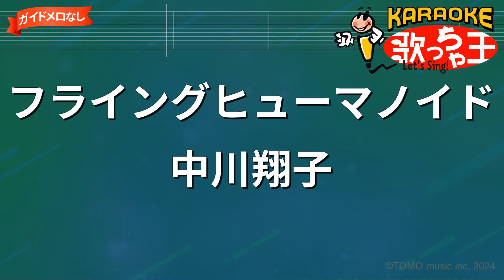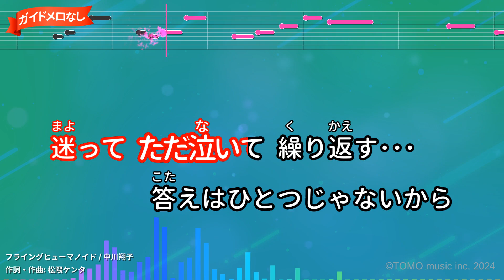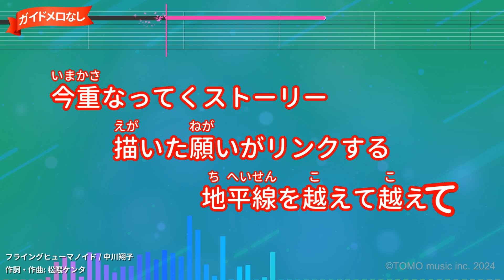【ガイドなし】フライングヒューマノイド/中川翔子【カラオケ】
「世紀末オカルト学院」 OP  (TX系)
作詞：松隈ケンタ/作曲：松隈ケンタ
2010年08月18日リリース